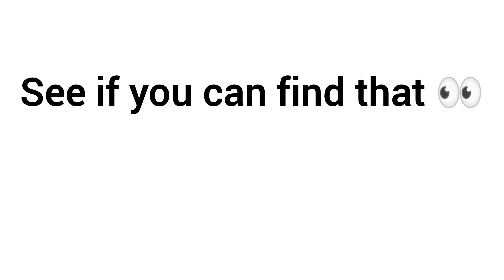Watch This Video If It's Not Your Birthday.. (Hurry Up)